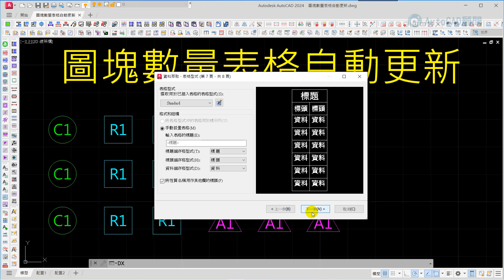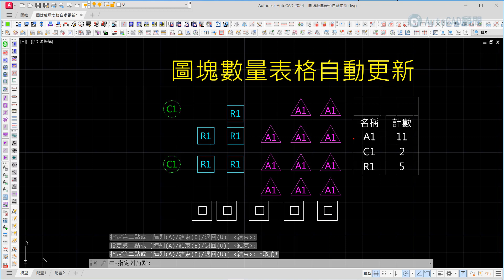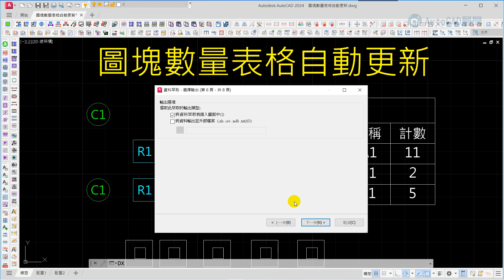AutoCAD 圖塊數量表格自動更新 基礎教學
這回不用外掛程式
只要使用內建功能
就能自動更新
圖塊數量表格😎

👇延伸閱讀
2D數量計算入門